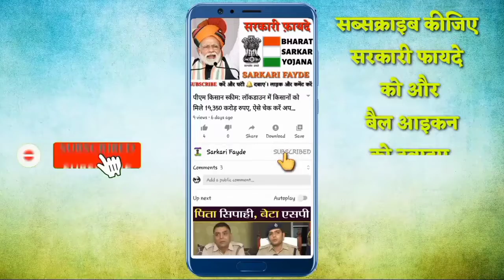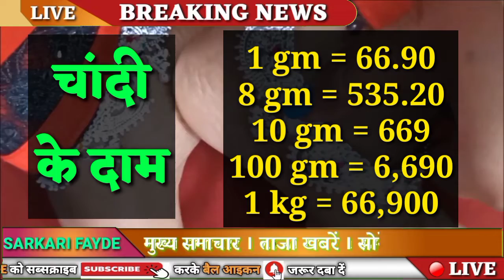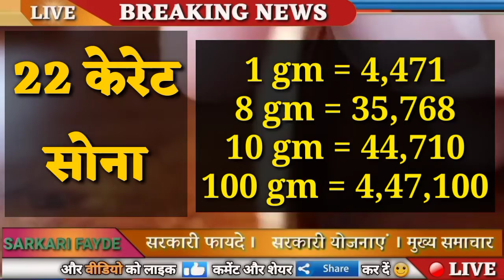Today Gold Price, sone ka bhav, chandi ka bhav, sone chandi ke bhav, gold rate today, Silver prices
Gold price today, 13 April 2021 :   सोना हुआ 10,000 रू सस्ता || चांदी मे भी गिरावट || सरकारी फायदे

13 अप्रैल 2021, sona chandi ka bhav || Gold rate today ¦¦ gold price today ||

Search key:
आज सोना और चांदी का भाव
सोना चांदी का दाम आज
आज का सोने का भाव
आज का सोना चांदी भाव क्या है

1. Gold and silver price
2. Aaj ka sone chandi ka bhav kya hai
3. Today silver rate
4. Today gold rate
5. Today gold price
6. What is the price of gold today
7. What is the rate gold silver today
8. 22, and 24, carat gold rate